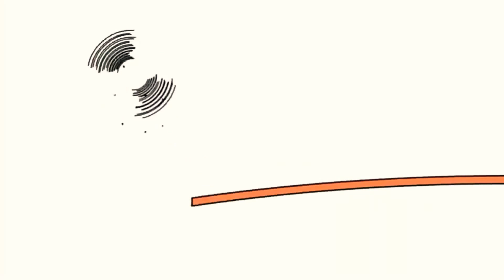9 березня 2021 р.